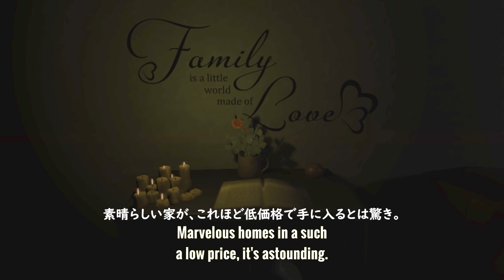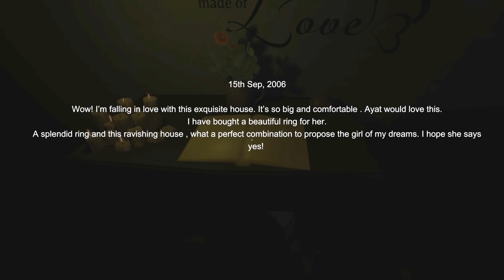【フリーホラー】油断禁物の怖い家を買ってしまった…【Never open the door】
「Never open the door」というホラーゲームをプレイ！

〒171-0022
※冷蔵・冷凍が必要な物の受付はできません。また危険物の受付もできません。